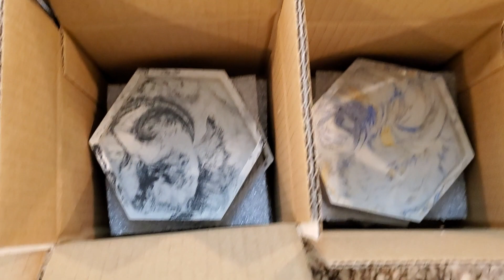My Big Concrete Chunky Deck Coasters.You can also use them inside.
My Big Chunky Deck Coasters.
You can also use them inside.

These Coasters weight about 1lb, 8 ounces for a set of 4.

The have cork rounds on the bottoms to protect your furniture.

Available at out market or online at Texas Nature Crafts and Stones Texasnaturecraftsandstones.com